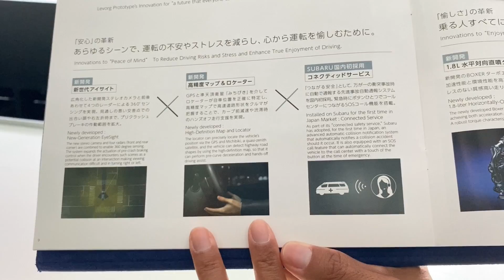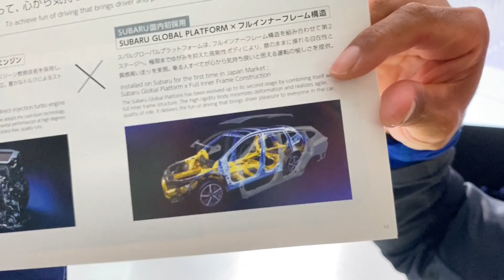新型レヴォーグ開発者にマリオ高野が突撃レポート！！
東京モーターショー2019で、その姿が明らかになった新型レヴォーグ・プロトタイプ！

まだ未公開のスペックなどの数値的な部分や、新採用のメカニズム、走りのフィーリングについてはどうなのか⁉️

開発エンジニアの方にお話を伺ったところ、

「すべてはSUBARUファンの予想・期待以上！」

だと断言していただきましたので、ハードルを上げながら超絶に期待するとしましょう！！！

気になる「ボンネットのエアスクープ継承」の真実についても語っていただきまさした！！！

2020年の後半が楽しみすぎます！！！